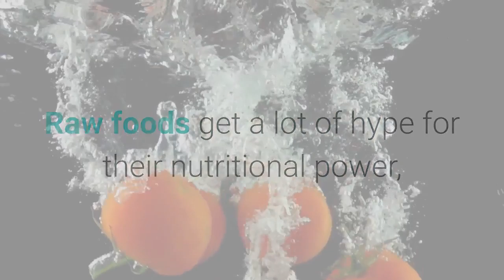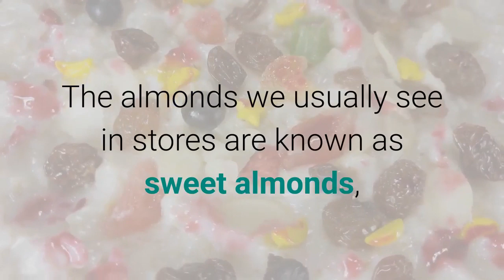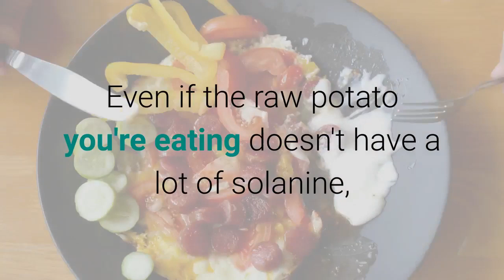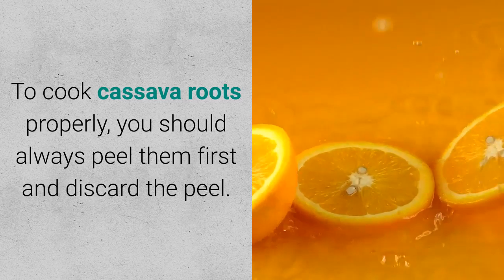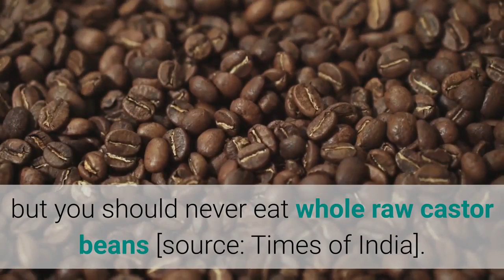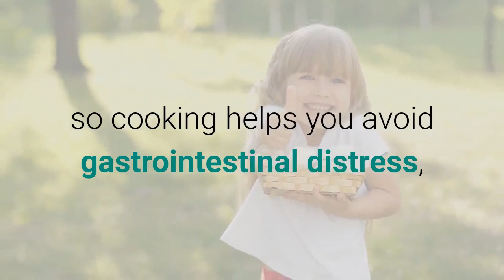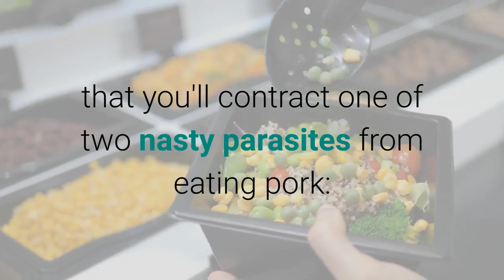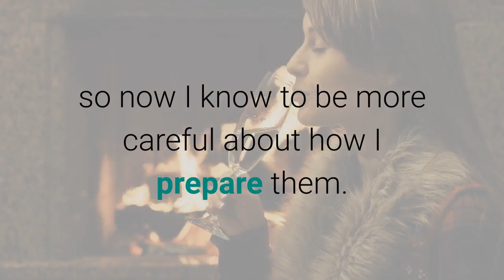10 Foods You Should Never Eat Raw.